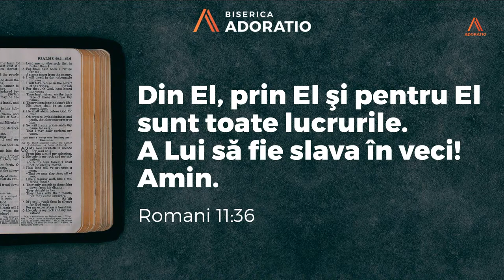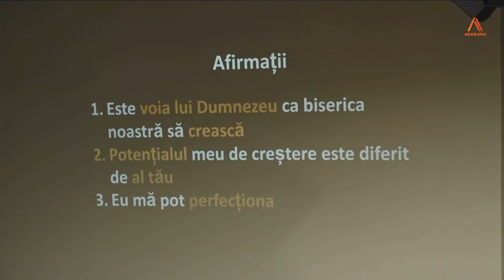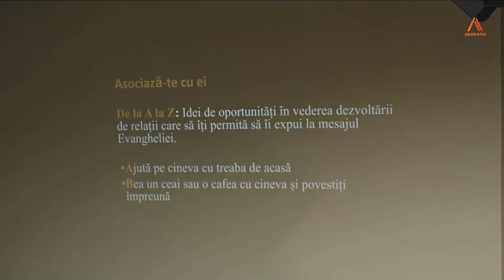Cina Domnului || 04 Decembrie 2022 || Biserica Adoratio LIVE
7:56 Intro
10:25 Isus e rege
16:22 Iubirea adâncă a Tatălui
20:17 Isus, cu slavă îmbrăcat
28:52 Cred în puterea Ta
36:10  Dani Bote - cuvânt înainte
58:26 O, cât de bun
1:04:50 Cina
1:12:05 Mihai Dumitraşcu | Viziunea lui Dumnezeu pentru noi